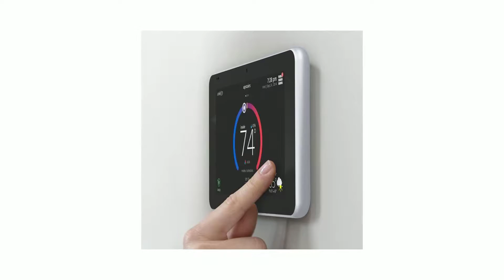Heating Contractor Spokane, WA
Reliable heating and cooling is something we all take for granted until it isn’t working properly. Trust the professionals at Sturm Heating and Air Conditioning to provide dependable HVAC repair for life’s unexpected little emergencies. Our Employee- owned business has been providing reliable new equipment and repair to Spokane and surrounding areas since 1945. At Sturm Heating and Air Conditioning, we are your “one stop service shop”; our goal is to provide customers with quality workmanship that is honest and professional.  Our services include air conditioning repair, furnace repair, boiler repair, economic maintenance packages, 24/7 emergency service and, of course, installation of major name brand products. If you are looking for a dependable air conditioning and heating contractor in Spokane, call the professionals at Sturm Heating and Air Conditioning at